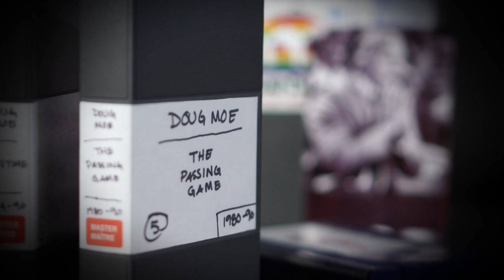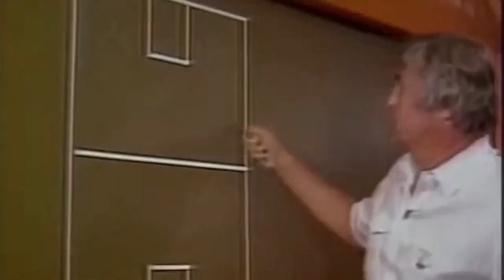Doug Moe - The Passing Game